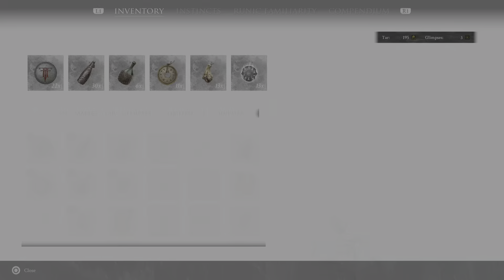Mortal Shell: Enhanced Edition Foundling